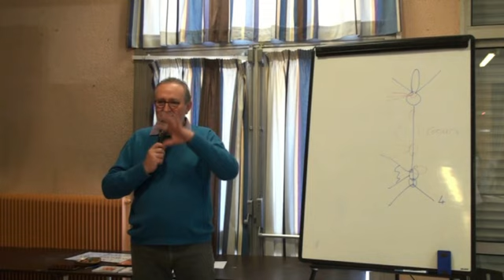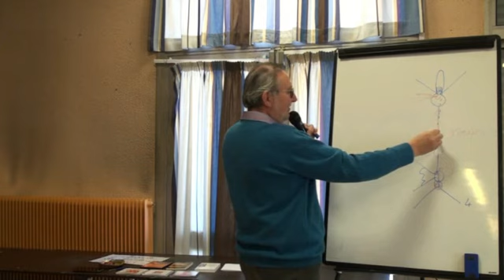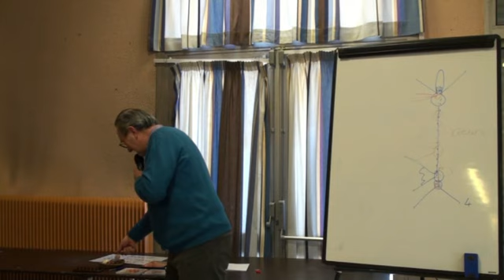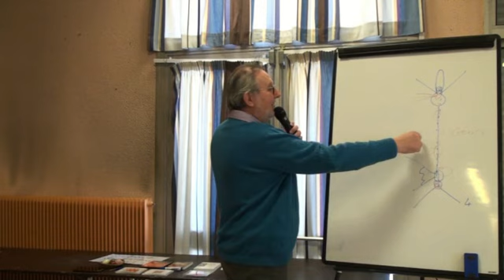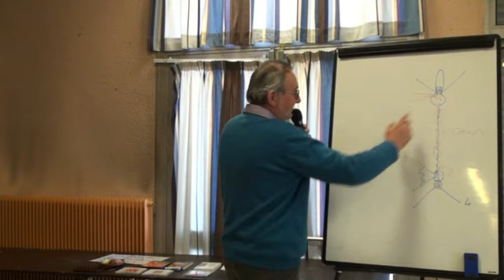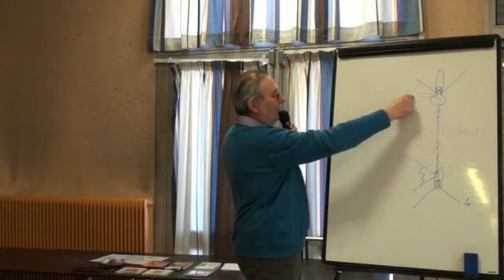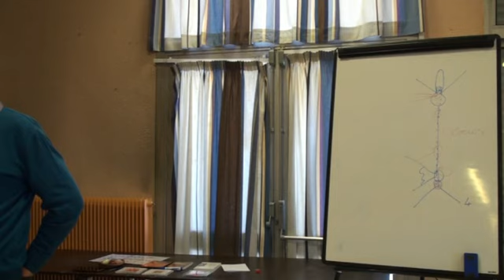Kundalini et Chakras Conférence innovante de Christophe Dacier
Une présentation d'expériences, de vécus, incluant la descente de la lumière, une opportunité pour la démystifier sans ignorer les dangers